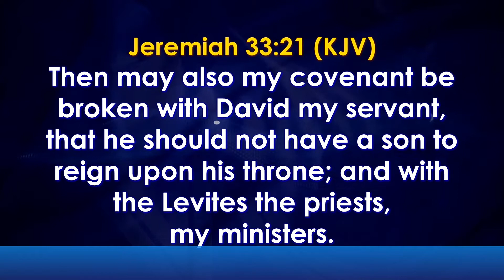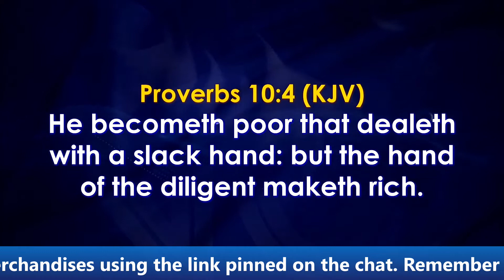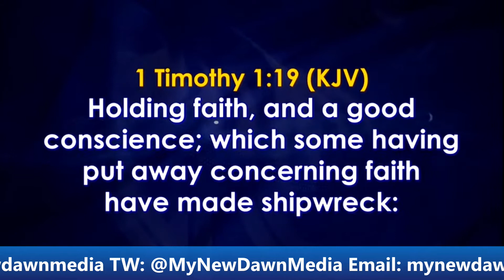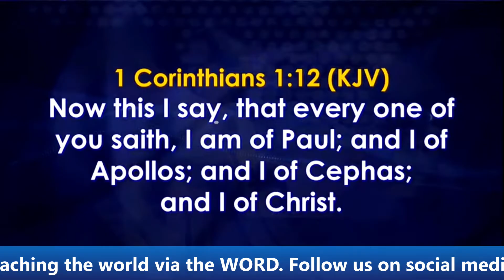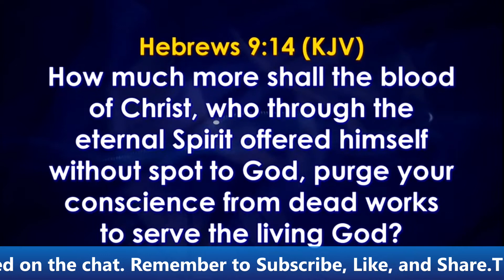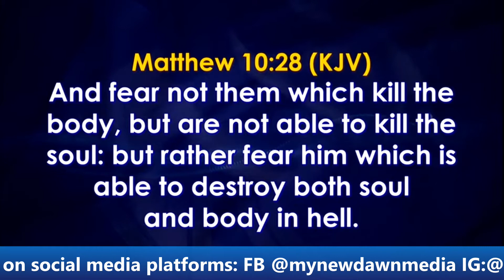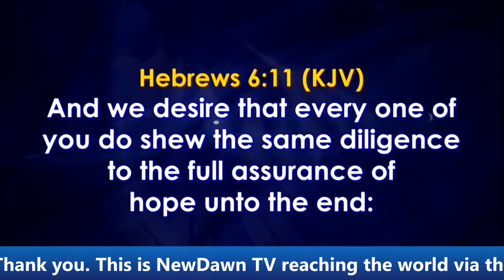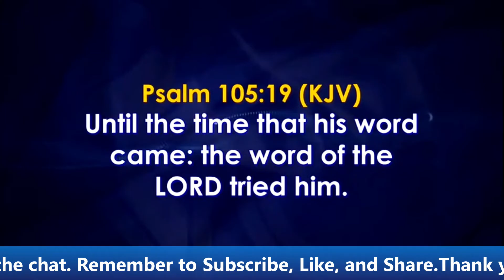PASTOR DAVID OYEDEPO JNR | UNDERSTANDING THE OBEDIENCE THAT WORKS | NEWDAWNTV | OCT 13TH 2021